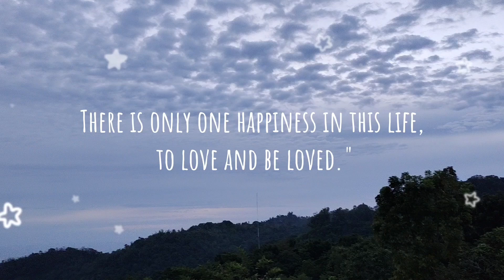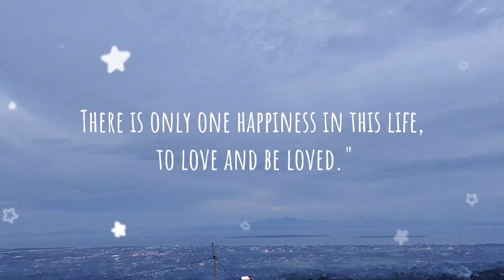"Unwinding Amidst Nature: A Relaxing Day at Lantawan Grassland 🌿✨"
"Spent a serene day at Lantawan Grassland with my husband, soaking in the beautiful views and the peaceful atmosphere. It was the perfect spot to unwind and reconnect with nature. 🌄💚 NatureEscape LantawanGrassland CoupleGetaway"